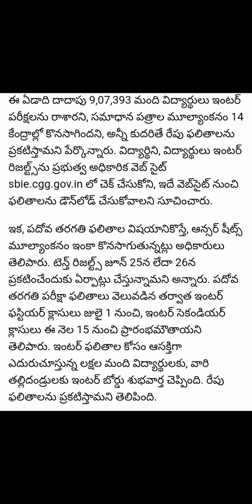Telangana 10th Results 2022 | Telangana SSC Results 2022 | Telangana Tenth Results|Ts 10th Results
Telangana 10th Results 2022 | Telangana SSC Results 2022 | Telangana tenth Results|Ts 10th
Telangana 10th result
Telangana 10th results latest news
Telangana 10th result date
ts 10th results
ts 10th result date
ts ssc results
ts tenth results
Telangana inter result
Telangana inter results latest news
Telangana inter result date